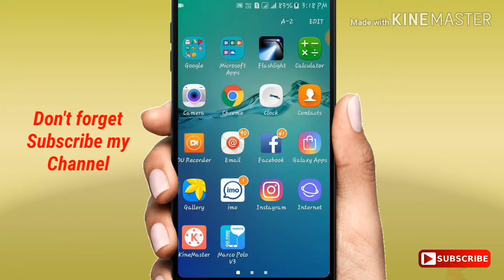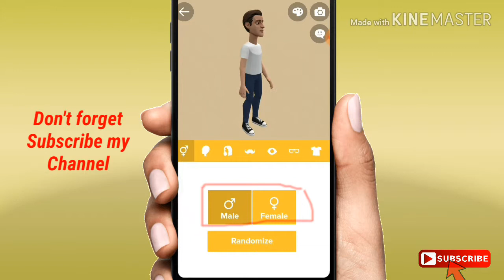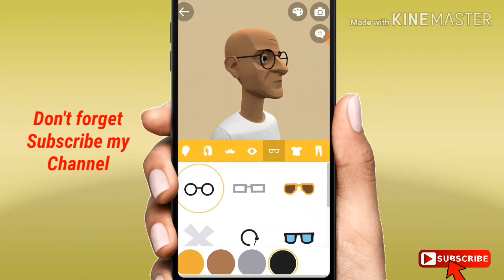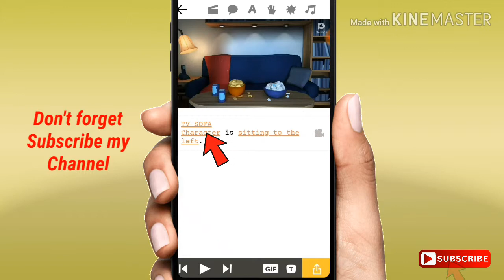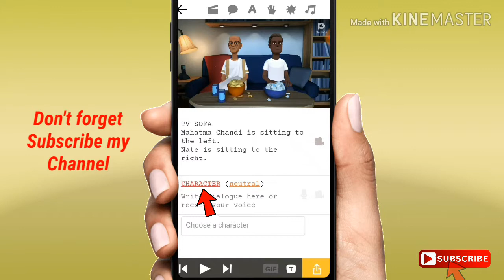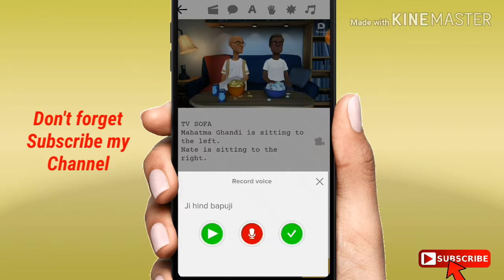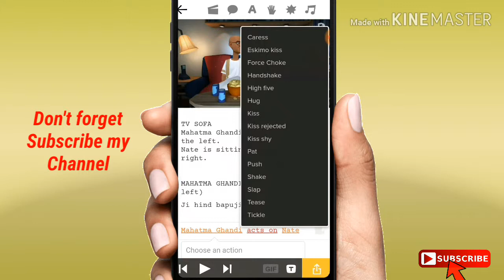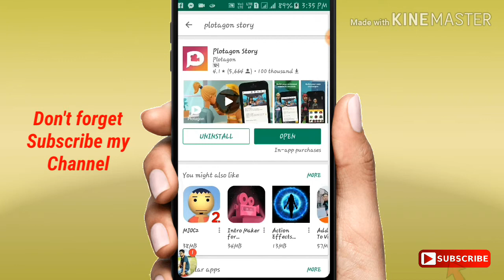How To Make Cartoon Video || YouTube Cartoon Video Making - Bangla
Hey Whatsup Guys,Today it's a Very Special video this all are know the "MAKE JOKE OF" Youtube Channel is very popular YT Channel less than 3 months he hit 1 million Subscriber, That means now this is the most TRENDING Topic,So in this video I am tell about how to make Cartoon Animated make joke of type video on Your Android Smartphone.

Tags.
How to make Mahatma Gandhi Cartoon Stories/Modi VS Gandhi Cartoon video- Bangla.
How to make cartoon video in Android Mobile.
How to make Cartoon video for Youtube.
How to make Joke Cartoon Video.
Make Joke of MJO.
How to make Cartoon video in Your Android Mobile.
Bangla Funny Cartoon Jokes Video Make.
Mahatma Gandhi Cartoon Video.